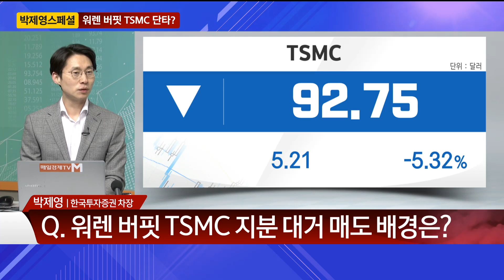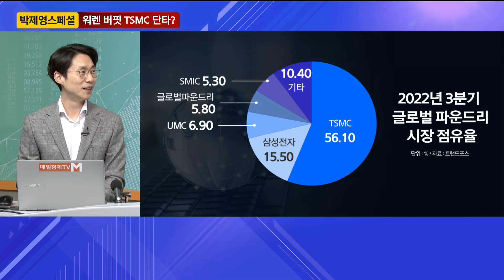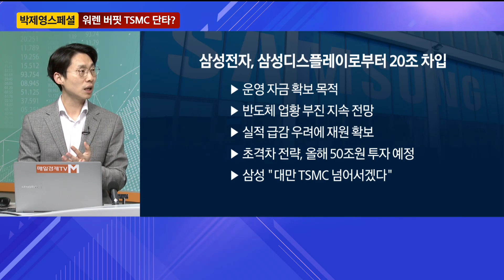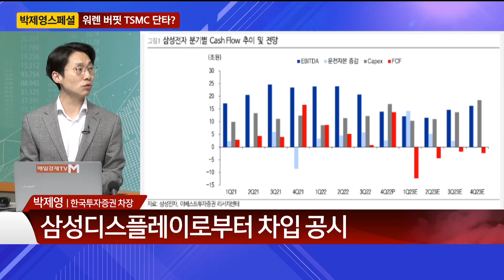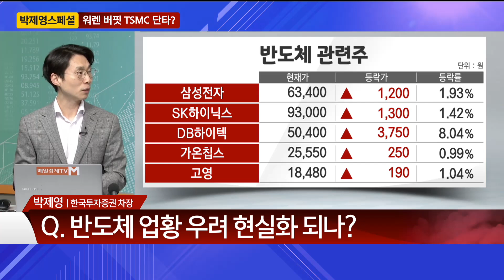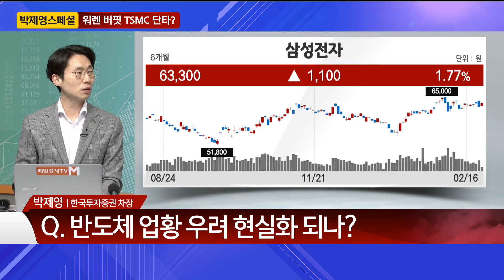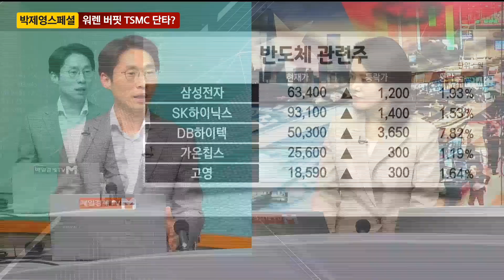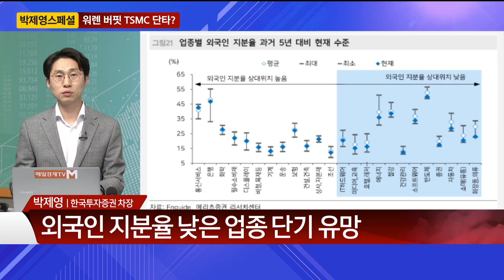결정적 투자 / 삼성전자 20조 빌린다 속내는? / 매일경제TV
# 반도체# 삼성전자# 박제영차장